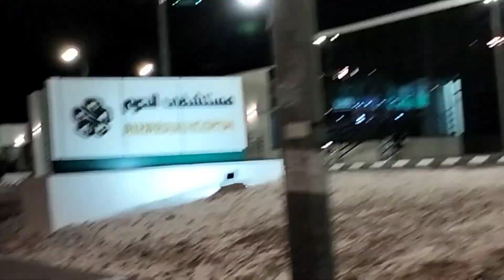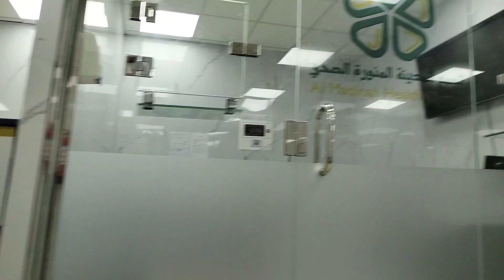Al-Haram Hospital in Madinah..Vlog-23